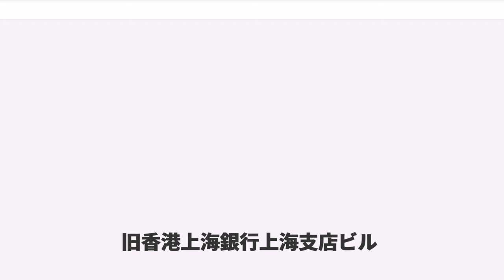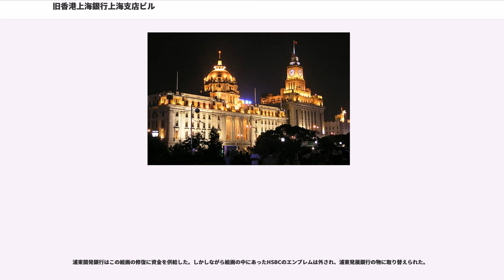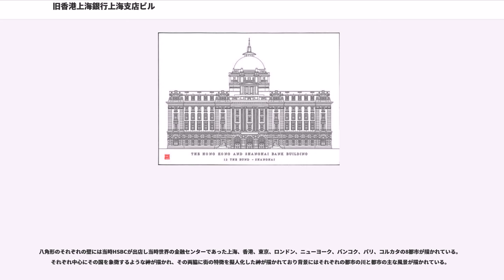旧香港上海銀行上海支店ビル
香港上海銀行ビル（ホンコン-シャンハイ-ぎんこうビル）は中華人民共和国上海市に位置するビルである。建造は1921年5月5日に始まり1923年6月23日に完成した。新古典主義建築の建築物であり、6階建て。住所により外灘12号とも称される。

1923年から1955年にかけて、香港上海銀行（HSBC）の上海支店が入居していた。また1949年に中国共産党が上海を占領した後、上海市議会が使用し市庁舎さながらであった時代もある。現在は上海浦東発展銀行が入店している。

香港上海銀行ビルはHSBCが入店していた当時「スエズからベーリング海峡までの地域で最も輝かしい建築物」と呼ばれていたほど豪華な建築物である。敷地面積は23,415mであり当時の銀行としては極東最大、世界でもイギリスのスコットランド銀行に次ぐ大きさであった。

外観は新古典主義建築のデザインを採用しており、3区分に分けられている。中央の屋根部分にドームがありその前面にはギリシャの神殿に似せた構造物が飾られている。中央部分では6柱のイオニア式円柱が2階から4階に貫通しており全てが地上5階建てに半地下階をもち、中央は7階建てになっている。窓に鉄格子がはめられレンガと御影石で装飾されている。

内部は非常に豪華に装飾されており、大理石やモネルが使用されている。全館空調が整っており、主な取引ホールは円柱彫刻が飾られている。これらの彫刻は当時のアジアでは非常に珍しい物であった。

本館に隠れている別館ビルはオフィスや金庫に使われていた。

1865年3月4日、HSBCは現在和平飯店が入店している中央ホテルビルのグランドフロアに上海支店を開業した。1874年頃になるとHSBCの経営は中央ホテルビルの一角では手狭になったため、HSBCは江海関ビルの南部の12番地に会った3つの外国クラブのビルを6万両で購入した。

1912年、更に10番地、11番地を購入し新ビルを建設することになった。この工事は1921年5月5日から始められ、天井のドームは1923年6月23日に完成した。同時代の新聞によると建築の際には内密に風水師を雇い、時期を選び最良の方向から工事を始めたとされる。中国の伝統に見合うように世界中の硬貨を集め基礎部分に埋設した。特に最奥部には霊を鎮めるために真新しい硬貨を埋めた。建築には25ヶ月をかけ、敷地面積23,415mのうち延べ床面積は1.3ヘクタールに及んだ。建築会社パーマー&ターナー事務所に設計依頼し他にも横浜正金銀行ビル、揚子ビル、旧中国銀行ビルなどの外灘に多くのビルを建てた有名な建築家により設計された。

太平洋戦争の間、香港上海銀行ビルは日本に接収され横浜正金銀行の会計監督の下で清算過程に入れられた。1943年日中間協定によって中国側に返還されたが、大戦が終わるとHSBCがまたこのビルに戻った。

1949年に中国共産党が上海を占領した直後においても、HSBCは銀行として自由に経営を行った。しかし1955年に入ると政治状況の変化によって上海での経営は縮小せざるを得なくなった。ビルは政府に譲渡され、香港上海銀行ビルは幾つかの近くの官庁が分割して使用した。後に上海市議会もこのビルを使用した。このビルは上海市人民議会ビル、あるいは単に市議会ビルと改称された。1956年からビルの別館は上海公文書館として使用された。

1990年、民間団体の意見を取り入れて市の団体が外灘から移動を始めた。この際HSBCは香港上海銀行ビルを買い戻そうと市議会と交渉を重ねた。しかし値段の問題から交渉は決裂し、この試みは断念された。1997年市議会はこのビルを退去し、上海浦東発展銀行がこのビルに入店した。このビルを改修している際には、一角に壁画が発見された。一方、HSBCは現在HSBCタワーに上海本部を置いている。

風水の問題から銀行はビルの建築の際にイギリスから一対のライオンの像を取り寄せ、ビル玄関の両脇に置いた。この2頭のライオンは香港支部の経営者であるA.G.ステファンと上海市部の経営者G.H.スティットによってそれぞれ「慎重」、「安全」と名づけられた。1935年に、香港の徳輔道の支部にも3頭のライオンが置かれた。

1941年、上海と香港は日本占領下になりされており、アメリカが取り戻した。このためライオンが失われることはなかった。

1966年、文化大革命の嵐が中国中で吹き荒れ上海の建築...